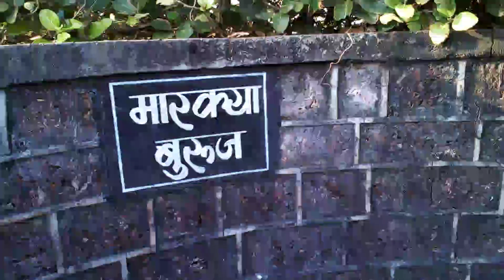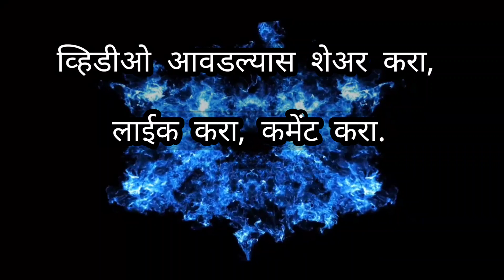Ratnadurg killa , रत्नदुर्ग किल्ला Ratnagiri , Maharashtra, India